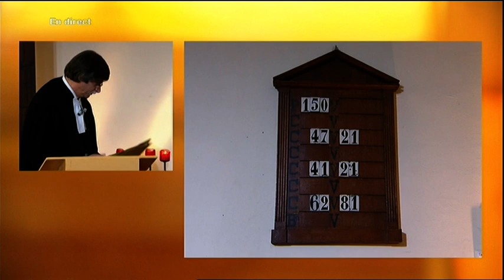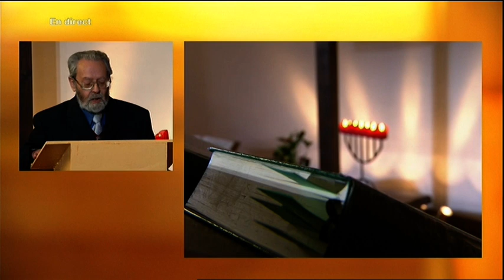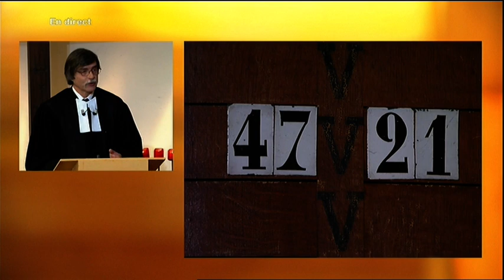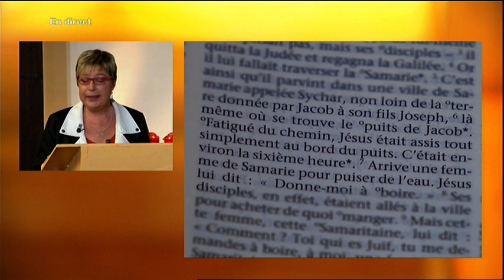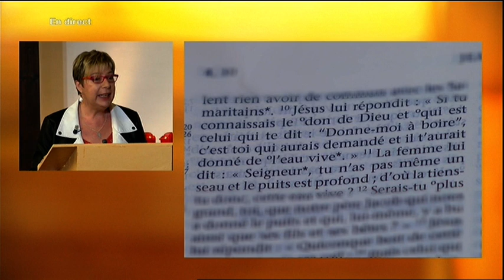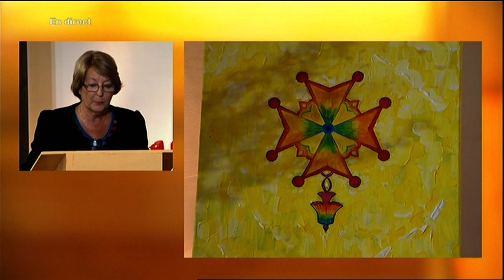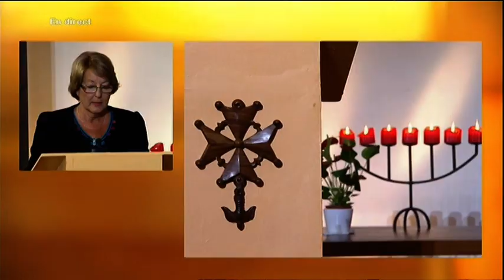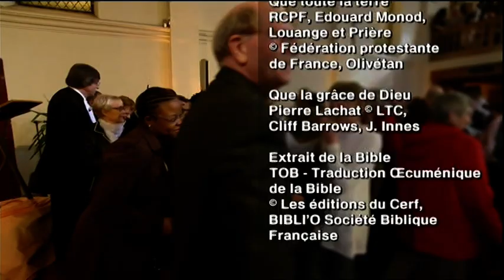2014 03 23 CULTE ÉGLISE PROTESTANTE UNIE DE VALENCIENNES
Culte de l'Église protestante unie de Valenciennes.
Prédication : Frédéric Verspeeten

Réalisation : Damien Pirolli (culte), Audrey Lasbleiz (reportage)